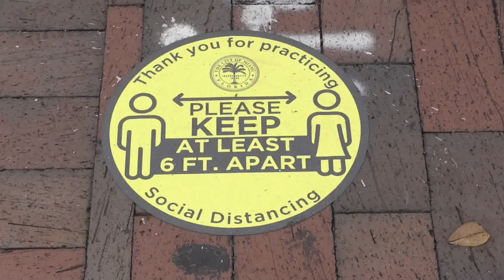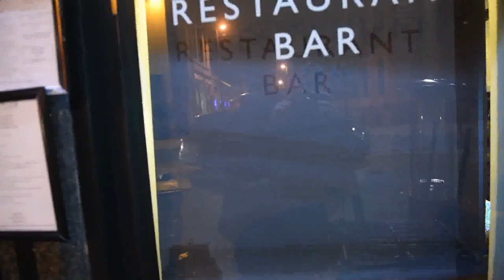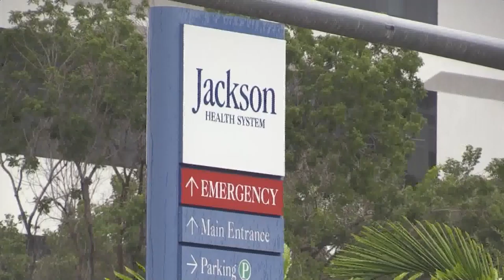Estados Unidos supera las 239.500 muertes y los 10,2 millones de casos de coronavirus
Estados Unidos alcanzó este martes la cifra de 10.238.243 casos confirmados del coronavirus SARS-CoV-2 y la de 239.588 fallecidos por la enfermedad de la covid-19, de acuerdo con el recuento independiente de la Universidad Johns Hopkins.

¡Visítenos!